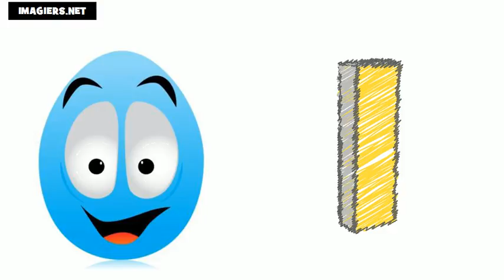تعليم الحروف الفرنسية